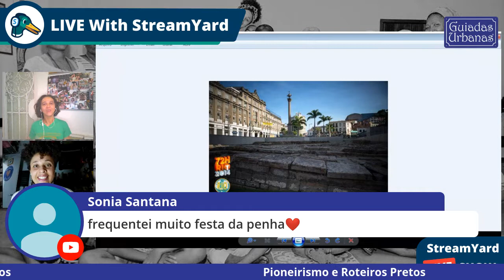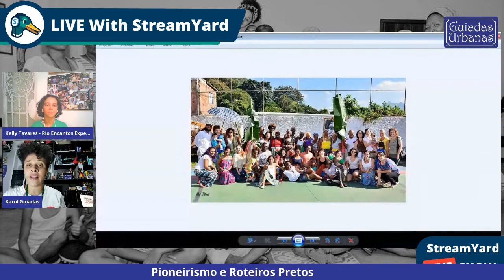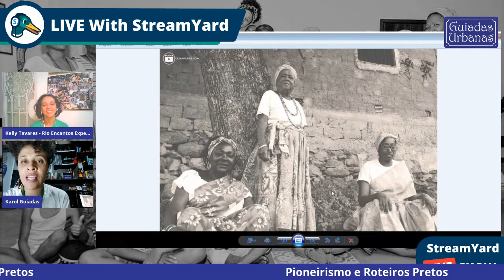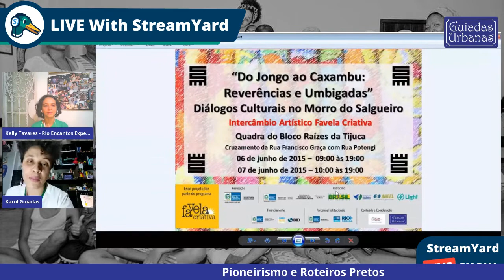Pioneirismos e Roteiros Pretos do Centro aos Subúrbios do Rio.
Hoje, dia 12/09 às 17h, a convite da Agência Rio Encantos conversando sobre “Pioneirismos e Roteiros Pretos”.

Será um encontro para contarmos um pouco sobre como a Agência Guiadas Urbanas  e a Rio Encantos iniciaram suas trajetórias. Sobre nossas motivações, quem nos inspirou e o que nos norteia nesta caminhada.

Nosso bate-papo visa celebrar os que nos antecederam e os que estão ao nosso redor entremeando-se com nossas narrativas.
Quais são os desafios que enfrentamos para crescer juntos diante das demandas das "novas tecnologias" que podem hora nos unir hora separar?
Tenho certeza que você não pode ficar fora dessa e por isso estou passando aqui para te lembrar nosso encontro no Facebook e no Youtube.